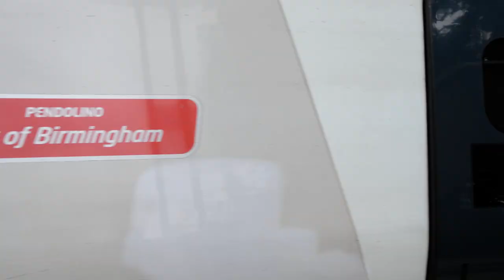Avanti west coast pendolino trundles through Marston green